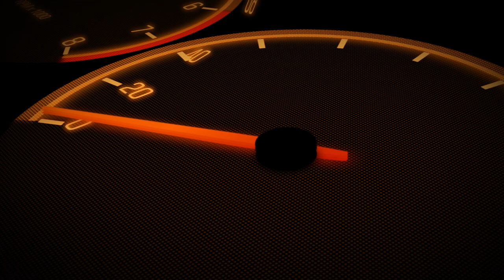COOLV Members' Personal Best at Test & Tune Mar 2021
2020 derailed a lot of big plans for racers that have been working on their builds and chasing time slips. Watch Challenger Owners Of Las Vegas club members' long awaited return to The STRIP at Las Vegas Motor Speedway during the first Test & Tune of 2021.

Video Data Overlay Setup
Vehicle: 2009 Dodge Challenger SRT-8
Relay: PLX Kiwi 3 Bluetooth OBD2 Diagnostic Scan Tool - get it
Mount: Tackform DrivePro Headrest Mount - get it
Render: Track Addict Pro (iOS) + Race Render (PC)